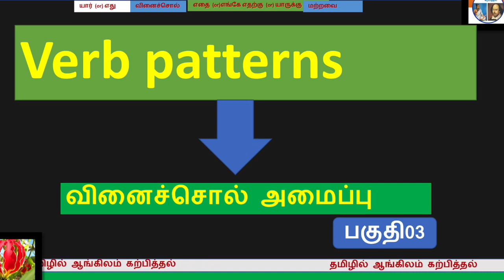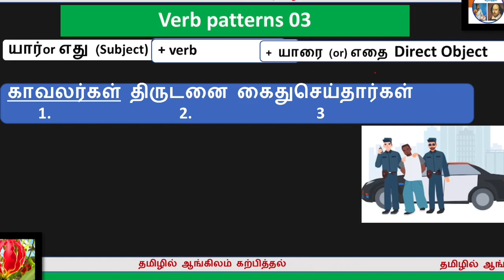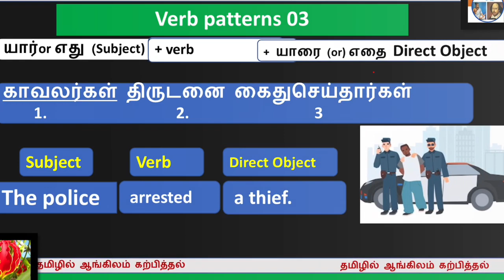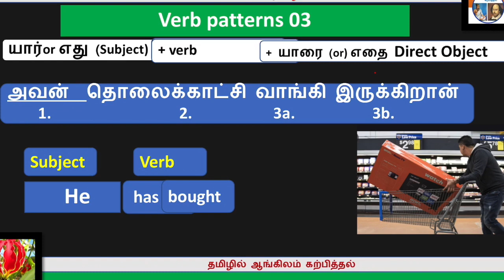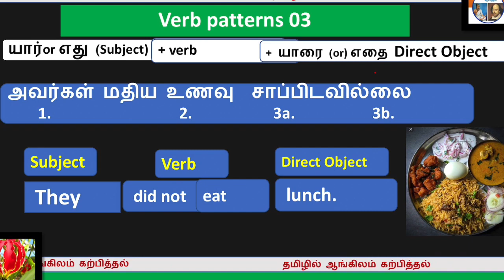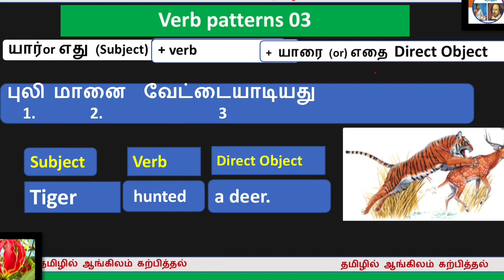Verb patterns in Tamil Part 03 lesson 03